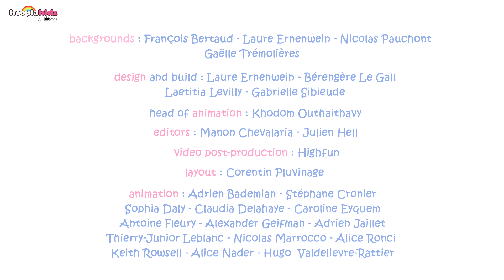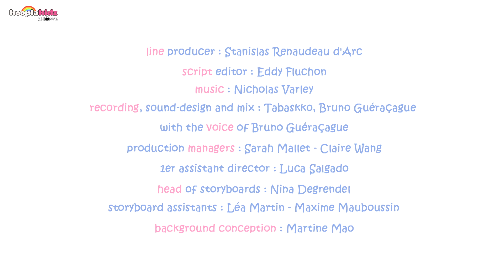Molang And Piu Piu Encounters Aliens | Cartoons For Kids | HooplaKidz Shows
While waiting for their friends to arrive, Molang and Piu Piu finish their party preparations. They’re setting everything up in the moonlight when an alien spaceship crash lands in their garden! Panicking, Piu Piu runs to hide inside the house. But Molang, amused by the thought of meeting an aliens, greets the ET and he turns out to be a nice fellow. He needs to refuel his spaceship in order to go home. Molang and Piu Piu want to help, but their guests are arriving! Quick, so that no one is frightened of the alien, they pretend it’s a costume party. But how long will they be able to fool their guests?

➤ For More Funny Cartoons:
Sunny Bunnies - Cute Cartoons For Kids!